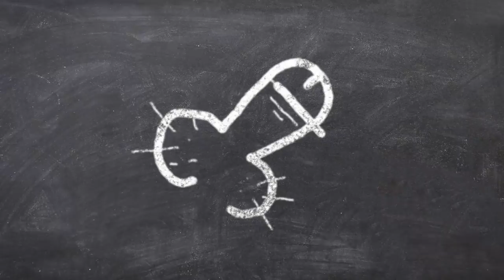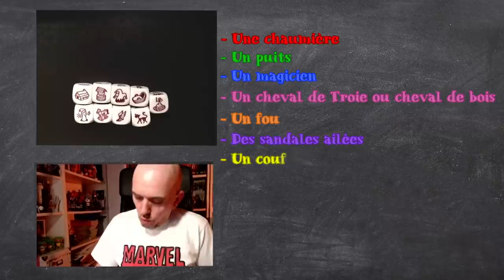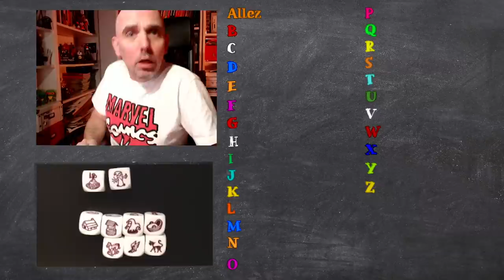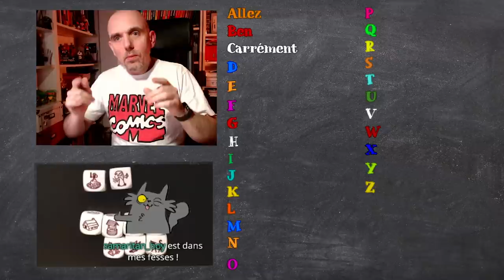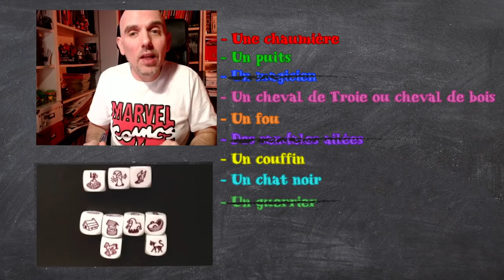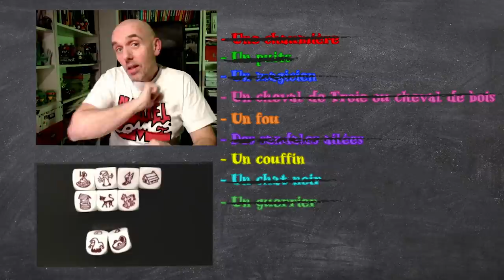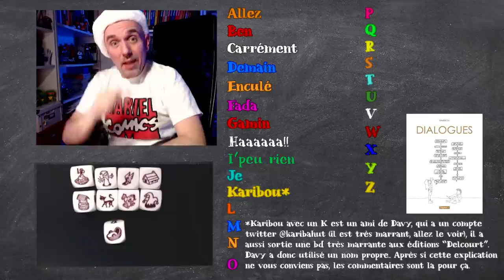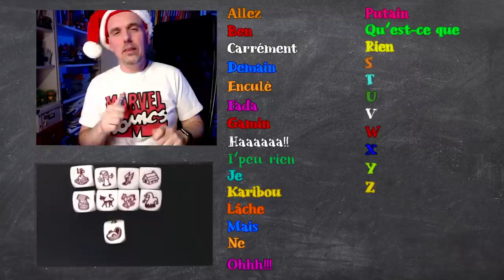TWITCHSTOIRE - SEVEN NAINS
Retrouvez mes Twitchstoire sur Twitch bien sur :)